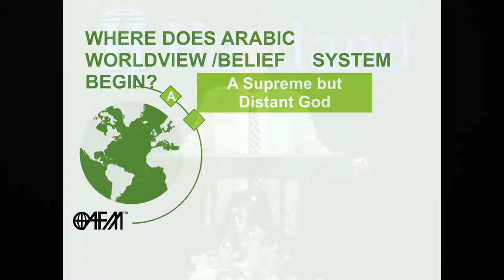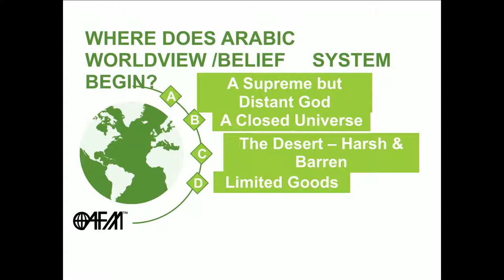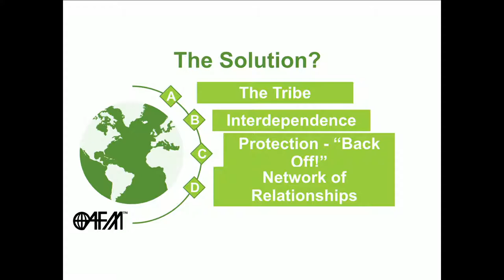Abraham: The Journey forges the relationship | Pr. Ricardo Palacios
Week of Prayer with pastor Ricardo Palacios.
Monday - Friday  March 22 - 26
8:00 - 8:30 am   EDT